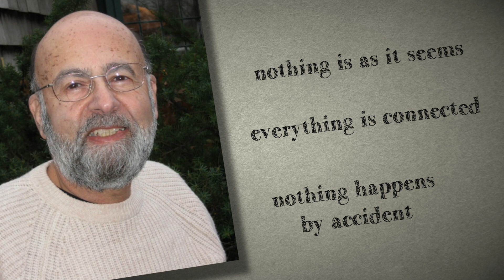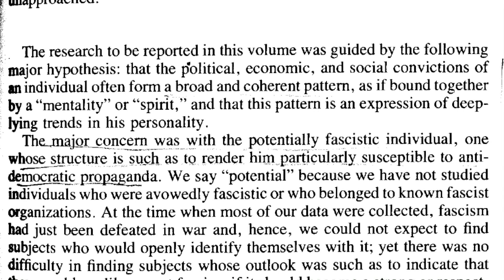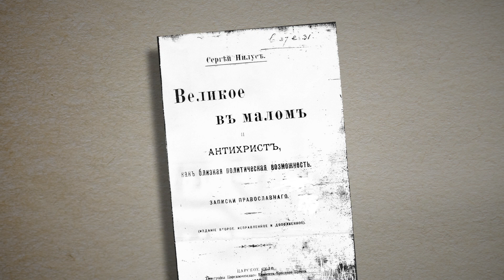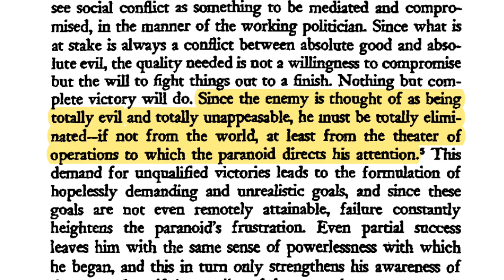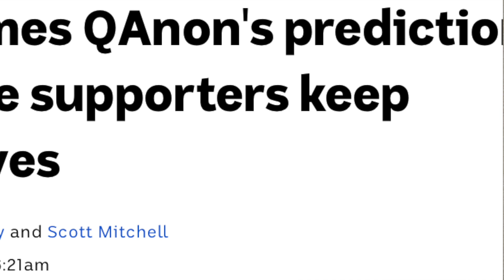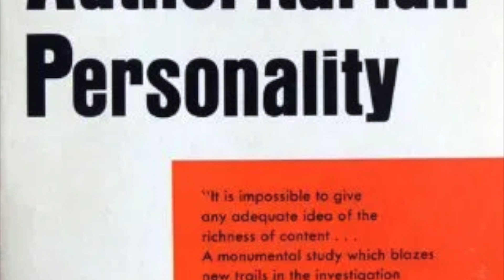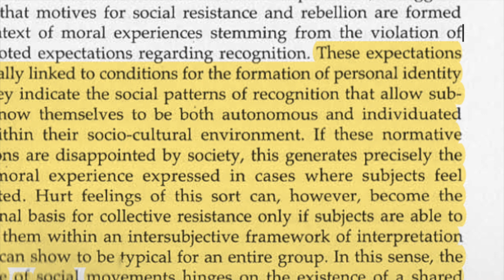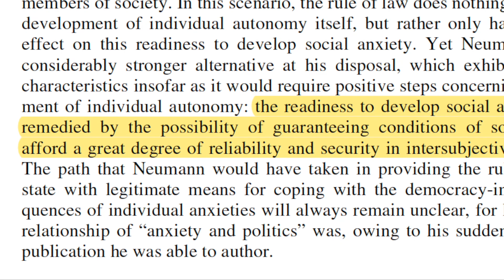Conspiracy Theories - A Review Full Video Parts 1-3 I TheSaneSociety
Chapter:

0:00 Introduction
0:48 Why Do People Believe in Conspiracy Theories?
13:44 What´s Wrong with Conspiracy Theories?
31:02 A Hostile & Disrespectful World
46:41 Criticizing Capitalism the Wrong Way
50:08 Conclusion

Bibliography:

Adorno, Theodor W. - Introduction to the Authoritarian Personality
Adorno, Levinson, Frenkel-Brunswik, Sanford - The Authoritarian Personality
Anton, Schetsche, Walter - Konspiration
Anton, Schetsche, Walter - Wirklichkeitskonstruktion zwischen Orthodoxie und Heterodoxie - zur Wissenssoziologie von Verschwörungstheorien
Barkun, Michael - A Culture of Conspiracy
Berger, Luckmann - The Social Construction of Reality
Butter, Michael - Nichts ist wie es scheint
Fenster, Marc - Conspiracy Theories
Fricker, Miranda - Epistemic Injustice
Goertzel, Ted - Belief in Conspiracy Theories
Hagemeister, Michael - Die Protokolle der Weisen von Zion
Heins, Volker - Nachdenken über Verschwörungstheorien
Hofstadter, Richard - The Paranoid Style in American Politics
Honneth, Axel - Anxiety & Politics
Honneth, Axel - Struggle for Recognition
Honneth, Axel - Kindheit
Jaeggi, Rahel - Alienation
Jameson, Fredric - Cognitive Mapping
Keeley, Brian L. - Of Conspiracy Theories
Knight, Peter - Making Sense of Conspiracy Theories
Pommrenke, Sasche - Sinnvoller Unsinn, Unheilvoller Sinn
Popper, Karl - The Open Society and its Enemies Vol. 2
Traughber, Armin Pfahl - Bausteine zu einer Theorie über Verschwörungstheorien
Traughber, Armin Pfahl - Renaissance der antisemitisch-antifreimaurerischen Verschwörungstheorien